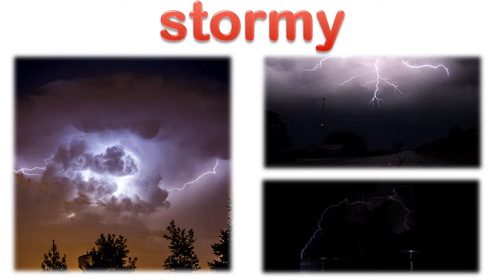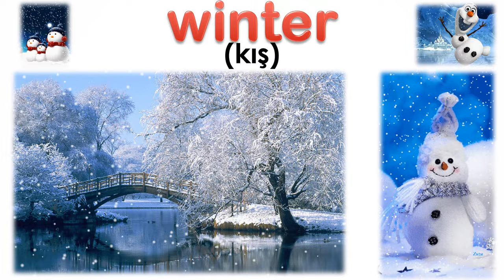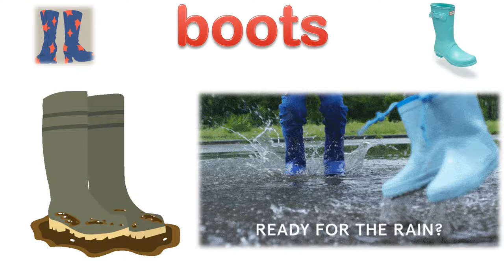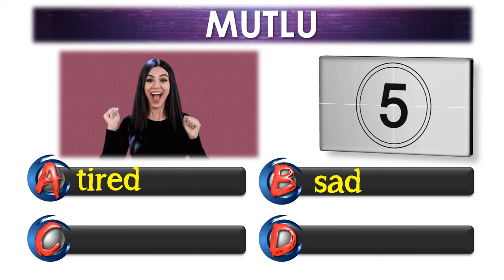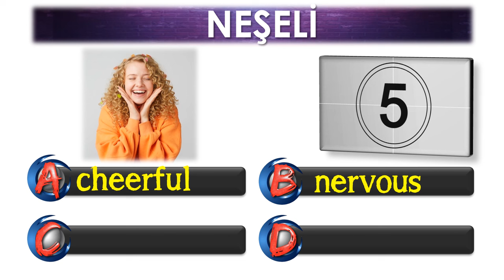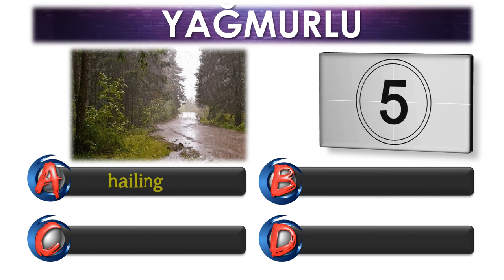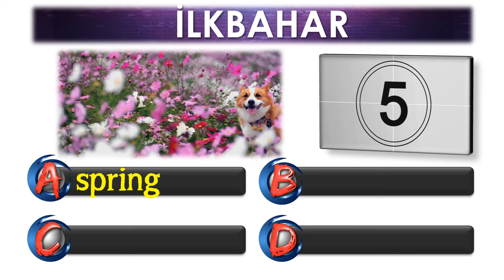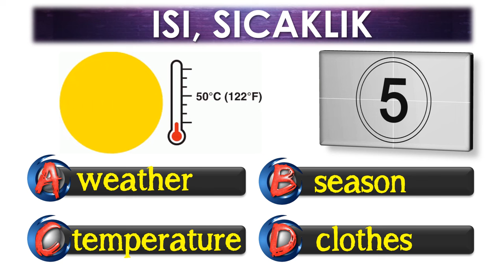6. SINIF İNGİLİZCE DERSİ 4. ÜNİTE WEATHER AND EMOTIONS [ÖNEMLİ KELİMELER] [OKUNUŞLARI] [TEST]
6. SINIF İNGİLİZCE DERSİ 4. ÜNİTE WEATHER AND EMOTIONS [ÖNEMLİ KELİMELER] [OKUNUŞLARI] [TEST]